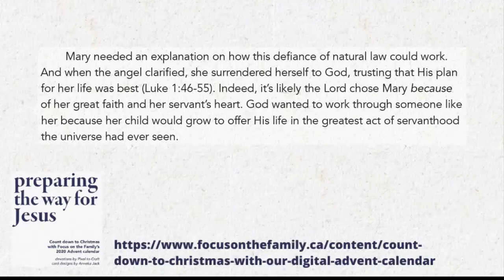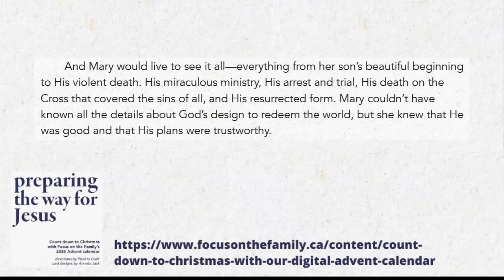Advent Day 22 Dec 20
Day 22, Advent 2020
An Obedient Servant: Mary